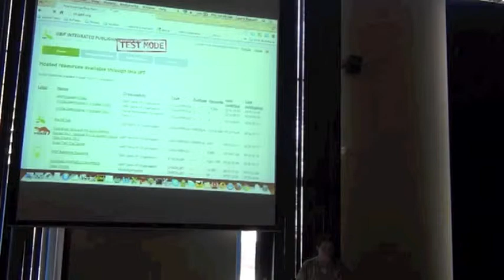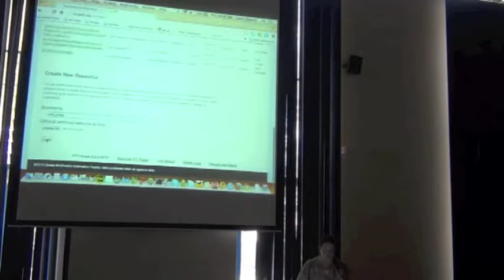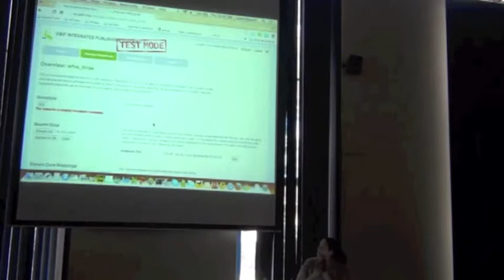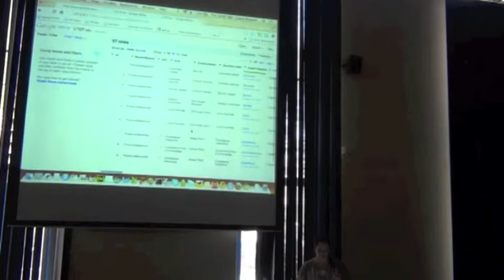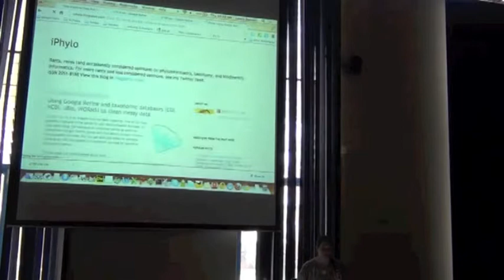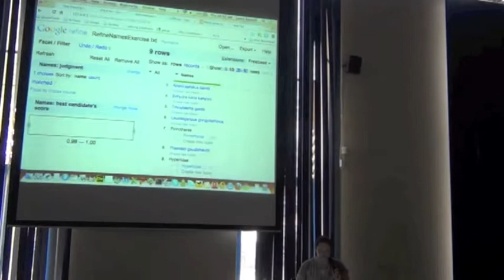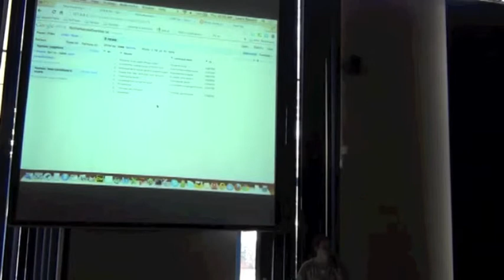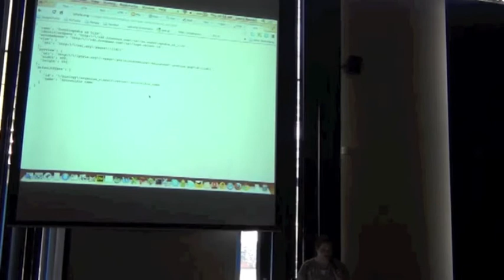BITC / DCDP - 46 - Google Refine and Taxonomic Names Recognition - 3